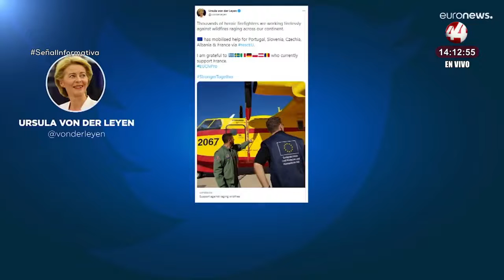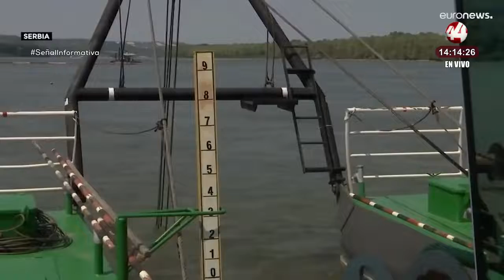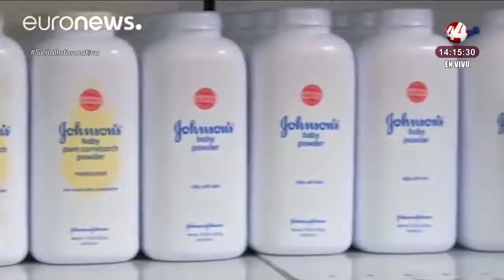Resumen Internacional Vespertino | 12 agosto 2022